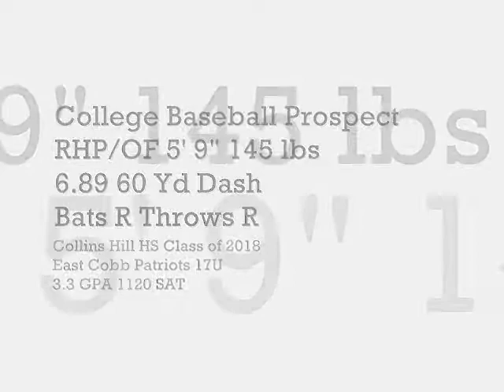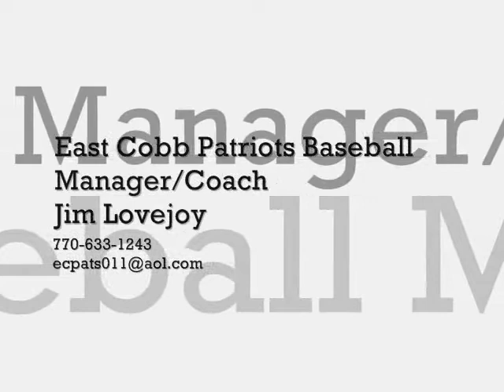Alex Pollard Collins Hill HS East Cobb Patriots Class of 2018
College Baseball Prospect Scouting Video 4 min 20 seconds in duration to include Offense (AB's & Base Stealing) Defense - Outfield & Pitching.